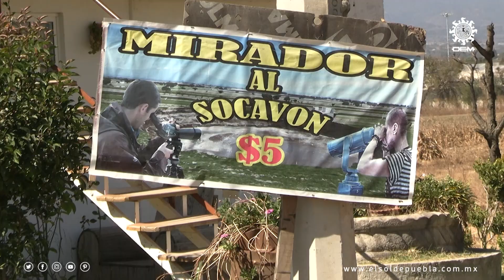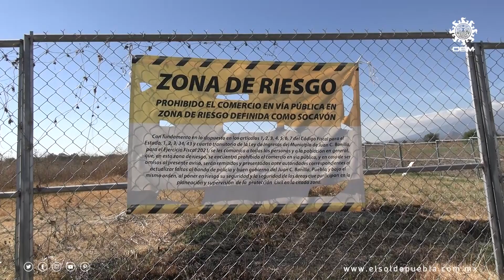Seco, con maleza y abandonado, así luce el Socavón de Zacatepec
Juan Crisóstomo Bonilla.- Con maleza crecida y parte de la cerca metálica caída, es como luce actualmente el socavón de Zacatepec, atractivo que, a decir de algunos pobladores, en las fiestas decembrinas y de fin de año, volvió a registrar algunos visitantes.

Sólo una unidad de la Dirección de Protección Civil y una patrulla de la Policía Estatal resguardan el polígono de este orificio, que sorprendió a los poblanos a finales del mes de mayo pasado.